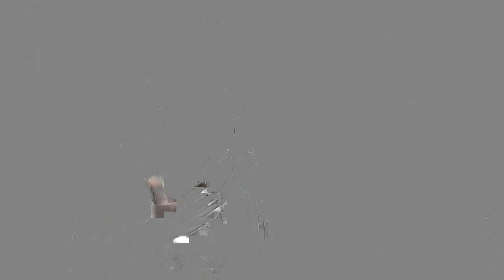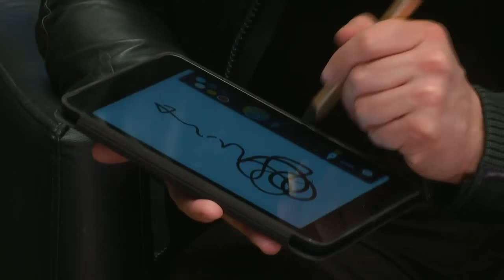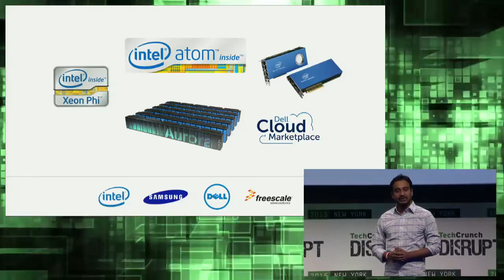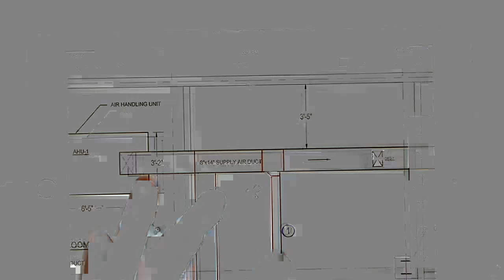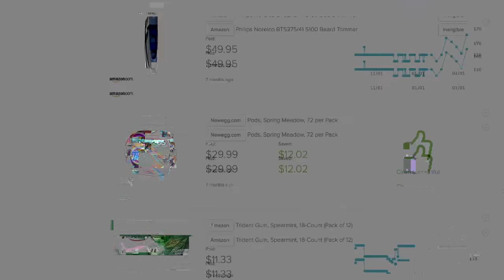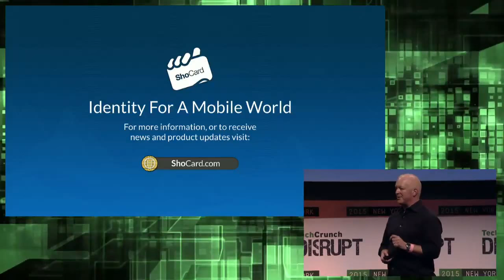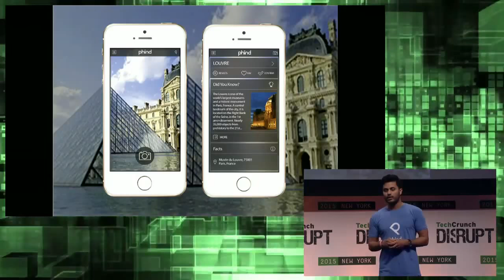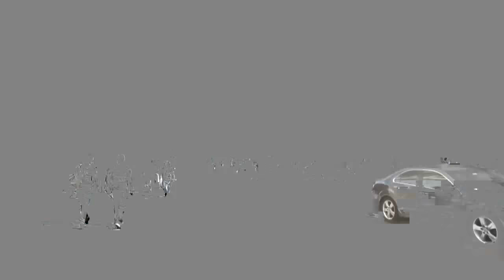Day Two Full Show | TechCrunch Disrupt NY 2015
Check out Disrupt NY's all new slate of outstanding startups, influential speakers, and celebrity guests.

TechCrunch Disrupt is one of the most anticipated technology conferences of the year. From May 4th - May 6th, TechCrunch TV will be airing exclusive coverage from the Manhattan Center in New York City.

TechCrunch is a news website focused on information technology companies, ranging in size from startups to established NASDAQ-100 firms. It was founded by Michael Arrington in 2005.